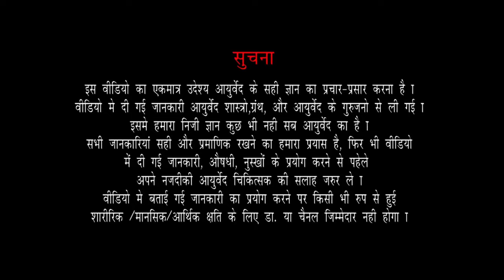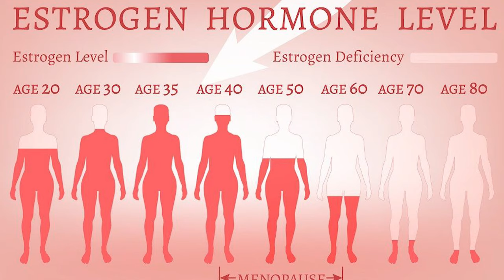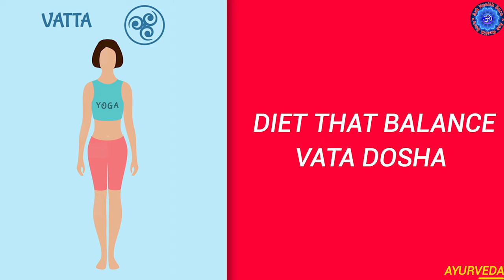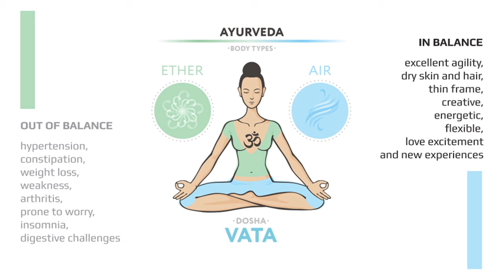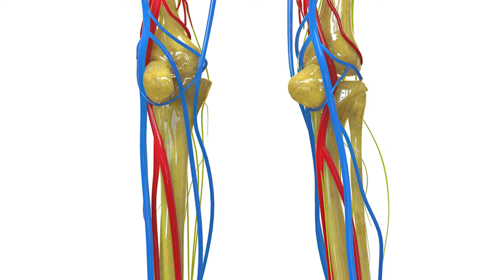महिलाओं में पैरों का दर्द कारण और उपचार | Calf Pain(Hindi) पिंडलियों का दर्द | वात दोष का इलाज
Generally people have leg pain while they go to sleep. In the video, we have disclosed the reason of severe leg pain and what are the causes behind the pain.

सोते समय होने वाला तेज दर्द सुबह अपने आप ठीक हो जाता है। वैसे, कई बार दिन में भी पैरों में भारीपन बना रहता है। डायबिटीज, आर्थराइटिस और अनिद्रा की समस्या से पीड़ित लोगों को यह दर्द ज्यादा होता है। आयरन, मैग्नीशियम या विटामिन बी की कमी के कारण भी यह समस्या होती है।

Dr kanchan sharma Ayurveda Gynaecologist
@Ask Health Guru

Vata Dosh ka ilaj
वात दोष का इलाज
वात दोष की चिकित्सा
वात का दर्द

cauaes of calf pain/ Rest less leg syndrome causes
Type A pereonality , heavy Gym , Bankers
vitamins B12 and Vitamin D 3 deficiency
Diabetes, Thyroid ,Migarine
Treatment of calf pain.
 most common causes are diabetes, thyroid, migraine, Vitamin D3 and B12 deficiency, heavy gym goers heavy activities .
if you have when any of these reasons it can cause calf pain in your leg.
 To get complete recovery at home you should take care of your blood sugar as well as thyroid level if these levels are normal then you should take supplements like B12 and Vitamin D3 if their thing is also working you can also use hot water massage and you can also use  of compression bandage at the night time.

leg pain, pair me dard, sote samay pair me dard kyu hota hai, pair me dard ka ilaj, pair me dard kyu hota hai, pair me dard to kya kare, pair me dard hone ka karan, pair me dard ka ilaj in hindi, pair me dard aur jalan, baya pair me dard ka ilaj, पैर में दर्द का इलाज, पैर में दर्द क्यों होता है, सोते समय पैर में दर्द क्यों होता है.

Calf pain is one of the most common presenting symptoms in a busy orthopedic opd. Here in this video we will take you through the most common causes of calf pain. Calf pain can be caused due to a number of causes ranging from muscular, arterial, venous and neurological. Top 10 causes of calf pain are described in detail in this video. Also The basic treatment of these disorders are also covered.
पिंडलियों का दर्द, Calf Pain Hindi, Leg pain Hindi, Pindli Pain, Pindliyo me dard, Pero Me Dard, Pairo Me Dard, Per Me Dard, Per Akad Jaana

आज कल सबसे commom जो पाया जा रहा है वो है एड़ी में दर्द या heel pain. ये खासकर 30 से लेकर 50 साल की ओरतो में देखा जाता है |  एड़ी में दर्द होने के बहुत सारे कारण है जैसे, एड़ी में मौजूद plantar fecia के tight होने से एड़ी दुख ने लगती है | एड़ी में दो वजह से दिक्क्त हो सकती है, या तो हड्डी के कारण या फिर stress facture होने के कारण या फिर muscles के कारण | डॉ इसके बाद एड़ी का structure बताते है और बताते है की ज्यादातर खड़े रहने की job है तो उसमे आपका plantar fecia tight हो जाता है और सुबह उठने के बाद ये दर्द होता है | इसके अलावा calf muscles जहा एड़ी में आके चिपकते है वहां भी दर्द हो सकता है | इसके बाद डॉ बताते है की हर बार इसके लिए दवाइयां या injection की जरुरत नहीं होती | इसके लिए डॉ दो exercise बताते है जिससे इस दर्द में relief आएगा | इसके अलावा डॉ बताते है कीएड़ी का दर्द हमारे footwear पर भी depend करता है इसीलिए अपने footwear पर ध्यान देना चाहिए | अधिक जानकारी के लिए पूरी वीडियो देखे |